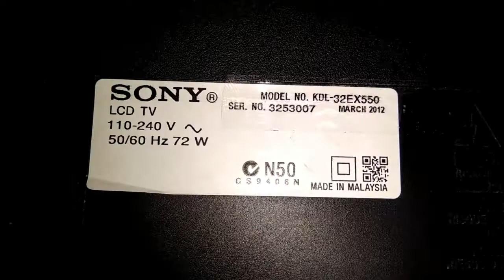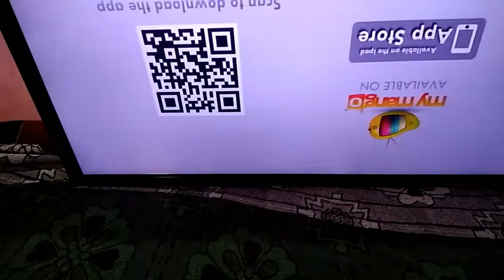Sony bravia lcd tv double image problem/picture shaking | picture jumping Sony KDL- 32EX550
Is your Sony LCD LED TV suffering from double image, picture shaking, or flickering screen issues? This professional tutorial will show you how to repair and fix the problem. Get expert tips and advice for a successful repair.
Sony LCD LED TV रिपेयर
LCD LED TV Repair Double Image ! Picture shaking ! flickering screen Problem solution

LCD LED TV panel Repair !  LCD LED white Display panel Repair ! LCD LED TV White Screen problem

sony bravia tv double image problem,
sony bravia kdl-32bx355 doble imagen

sony tv double image problem solution
sony tv double image problem
sony tv double screen
sony led tv double image problem
sony lcd tv double image repair
sony led tv screen double image
tv sony gambar double
sony led tv double image
sony bravia led tv double image problem
sony crt tv double image problem
LCD Tv repair
Lcd Picture Sheking
Lcd Picture flickering
flickering screen
Picture shaking
LCD TV Repair Double Image
CKV Signal
#32 inch LCD TV repair
Sony LCD TV repair
Sony KDL- 32EX550
KDL- 32EX550
KDL- 32EX550 Repair
double image led tv
LCD tv display problem repair
dead LCD led TV repairing
dead tv repairing
CKV line CUT
LCD tv white line problem
led tv repair
Lcd Picture Sheking
Lcd Picture flickering
flickering screen
Picture shaking
CKV Signal
#32 inch Led TV repair
Sony KDL- 32EX550
KDL- 32EX550
KDL- 32EX550 Repair
lcd led Repairing
dead tv repairing
CKV line CUT